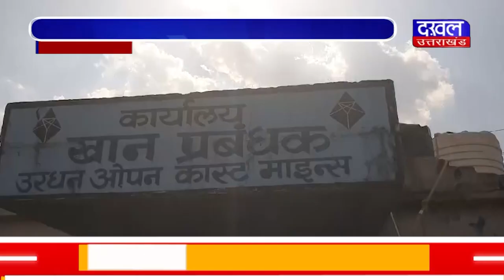DAKHAL NEWS उरधन कोयला खदान का मामला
उरधन कोयला खदान का मामला
कंपनी मैनेजर को लेबरों से नहीं मिलने दे रहा प्रबंधन